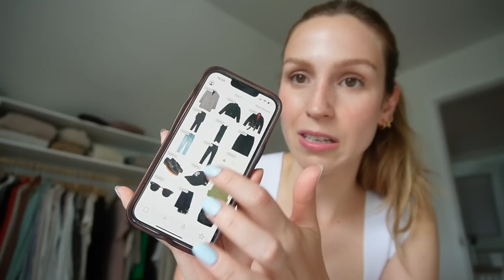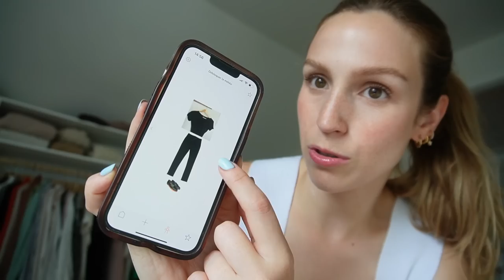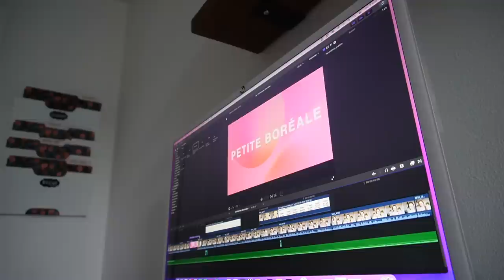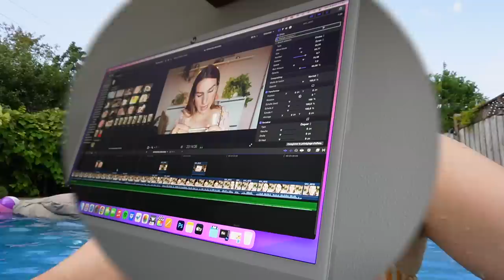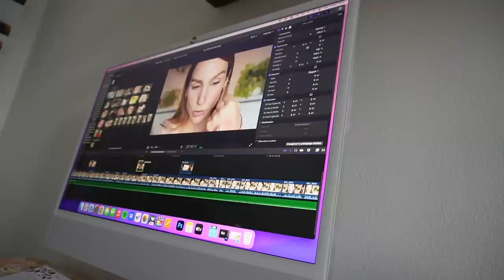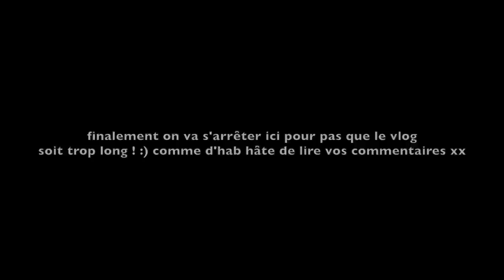10 CONSEILS pour bien s'habiller quand on l'a pas naturel 🥲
Récemment je vous avais partagé avoir eu une idée de capsule 'mode' et vous m'aviez démontré de l'intérêt alors la voici la voila ! :) Je suis quelqu'un qui s'est jamais sentie confortable avec les vêtements, ne trouvant pas mon style, ayant du mal avec ma silhouette A, ne sachant pas quoi mettre ensemble... MAIS l'année dernière j'ai bossé sur cet aspect de mon look qui me dérangeait +, j'ai fait mes devoirs et je suis fin prête à vous partager les 10 astuces mode qui m'ont vraiment aidée à mieux m'habiller !! :) Vous me direz si ça aide aussi xx

App Lookscope

Chapitres:
00:00 - 2:02 Première capsule mode
2:03 - 7:23 Capsule wardrobe (garde-robe capsule)
7:24 - 9:11 Application Lookscope
9:12 - 10:49 Les accessoires changent tout
10:50 -14:11 Apprendre avec les reines du style
14:12 - 15:20 Sandwichs de couleur
15:21 - 16:53 Balancer les proportions
16:54 - 18:06 Balancer le féminin et le masculin
18:07 - 18:27 Attention aux mixtes hiver et été
18:28 - 20:14 Connaître sa silhouette
20:15 - 22:20 Investir dans les basic
22:21 - 29:55 Podcast, Magasinage et Souper
29:56 - 32:19 Mariage

● MUSIQUE ●

à venir

♥ CODES PROMOS ♥